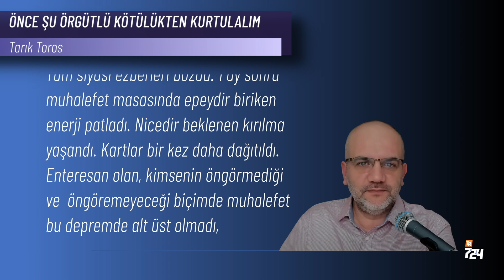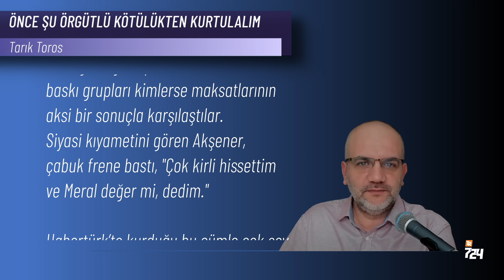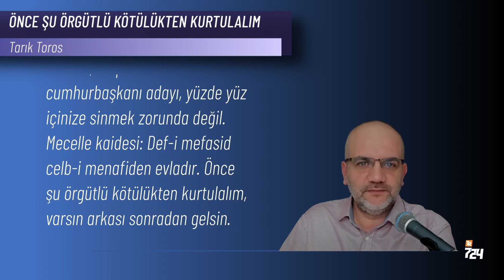Erdoğan bu koşullarda 10 kere seçime girse tamamını kaybeder [Tarık Toros]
Biliyorum beklentiler zirve yaptı. KHK’lılar ve Kürtler başta olmak üzere hemen her mağdur kesim, muhalefet söyleminde kendini görmek istiyor.  Sabırlı olmalı, Erdoğan’ın devrilmesi bile tek başına büyük normalleşme demek, oksijeni herkes hissedecek. İkincisi, ne partiler ne de cumhurbaşkanı adayı, yüzde yüz içinize sinmek zorunda değil.

Mecelle kaidesi: Def-i mefasid celb-i menafiden evladır.
Önce şu örgütlü kötülükten kurtulalım, varsın arkası sonradan gelsin.